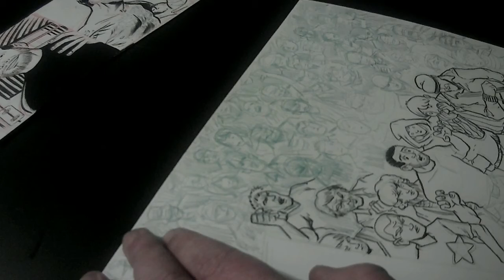TimeLapseZCF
Here's a test for some time lapse footage of me doing a crowd scene for Issue #4 of Zombie Cage Fighter by Nate "Rock" Quarry. The quality leaves a bit to be desired, especially toward the end, so my apologies. Newer videos will be much clearer. :D